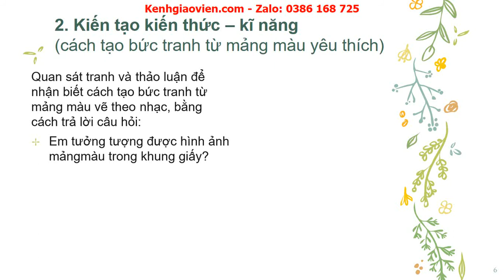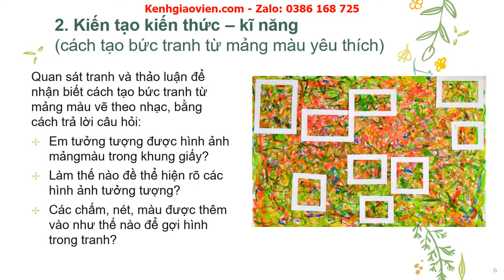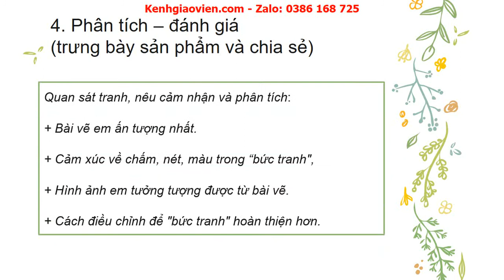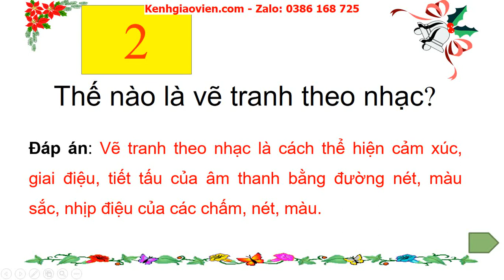Giáo án powerpoint chủ đề 1 - bài 1: Tranh vẽ theo giai điệu âm nhạc | Mĩ thuật 6 Chân trời sáng tạo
Phía trên là giáo án Powerpoint hay còn gọi là giáo án điện tử, giáo án trình chiếu chủ đề 1 - bài 1: Tranh vẽ theo giai điệu âm nhạc sách Mĩ thuật 6 chân trời sáng tạo. Giáo án được làm hướng tới phong cách hiện đại, đẹp mắt để tạo sự hứng thú cho học sinh.

Ngoài ra, chúng tôi có đầy đủ giáo án powerpoint các bài khác trong chương trình sách giáo khoa Mĩ thuật 6 chân trời sáng tạo. Tin chắc rằng: Khi sở hữu bộ giáo án này, việc dạy của thầy cô sẽ trở nên nhẹ nhàng và đạt hiệu quả tốt.